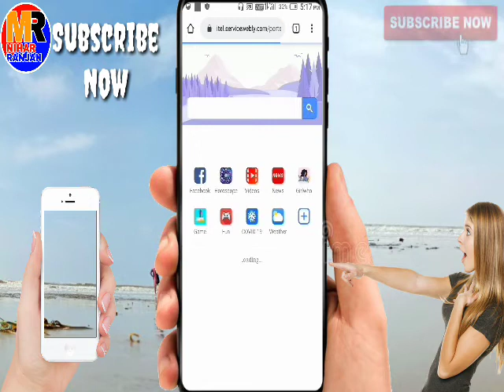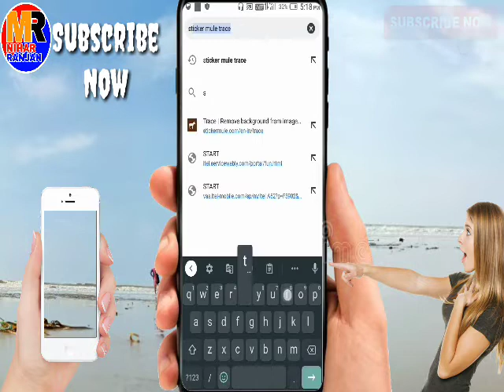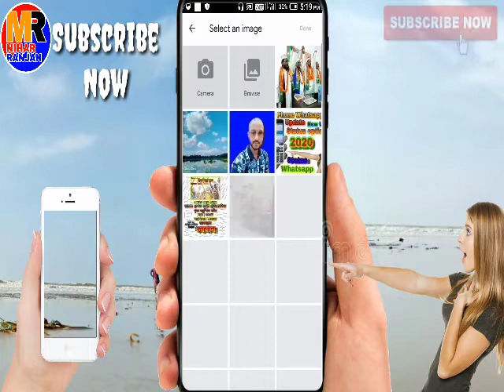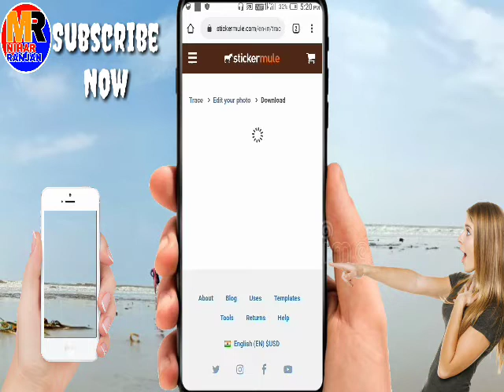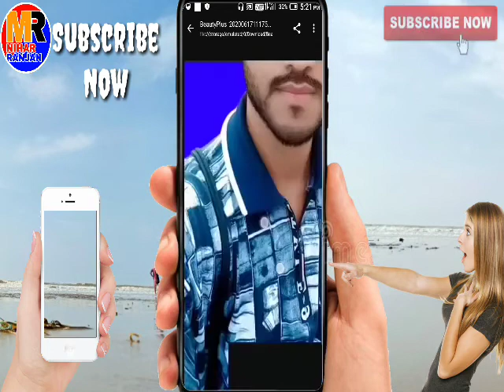How to change background in 1click // Ak click me background kaise change kare // 2020 Background